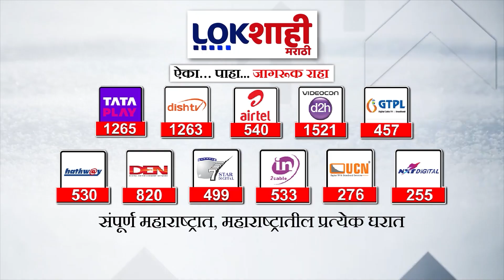Marathi News Headlines | 7AM News Today | Maharashtra Politics | Lokshahi Marathi | Sep 16, 2024